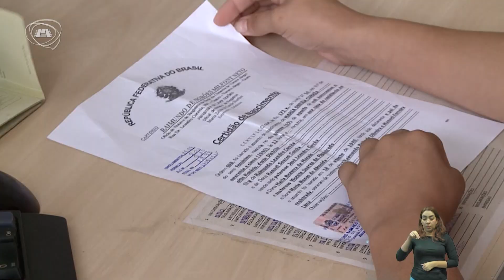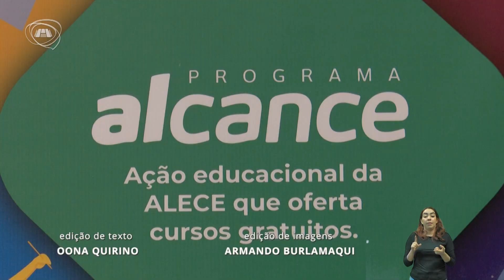Alece apresenta resultado de atendimentos realizados por equipamentos da Casa no 1º semestre de 2023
Com o retorno das atividades parlamentares nesta terça-feira (1º), a Alece fez um balanço dos serviços realizados por órgãos da Casa para a comunidade e servidores.

imagens
NILSON FILHO
ADALBERTO JR

produção
ISABELA GURGEL

reportagem
ÍTALO NUNES

OONA QUIRINO

ARMANDO BURLAMAQUI